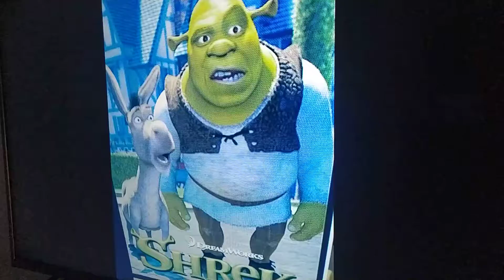Shrek I'm on My way